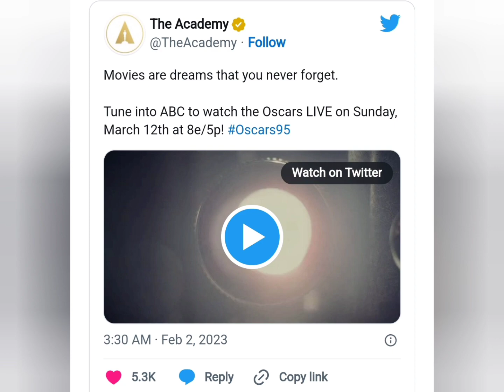JR NTR IN OSCARS OFFICIAL PROMO VIDEO!!!!!!!! | INFINITY INFORMATION